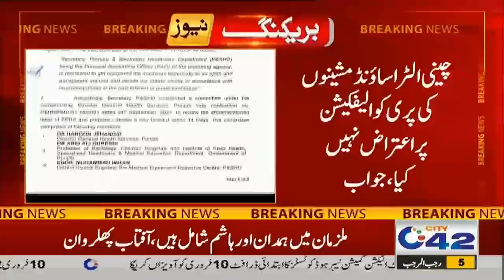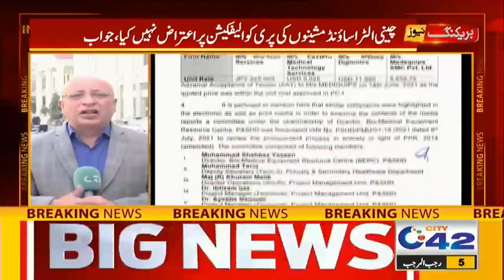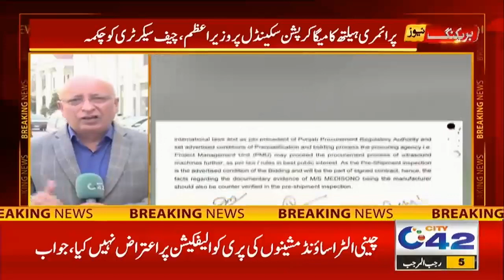3pm News Bulletin | 7 Feb 2022 | City 42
3pm News Bulletin | 7 Feb 2022 | City 42